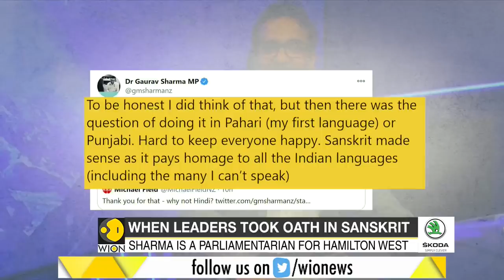New Zealand MP Gaurav Sharma takes oath in Sanskrit | World News | WION News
An Indian-origin Parliamentarian in New Zealand Gaurav Sharma has now become a social media sensation when he decided to take the oath of office in Sanskrit.